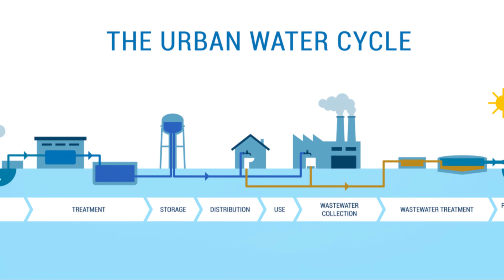Building the Future The Chimney Hollow Reservoir Project